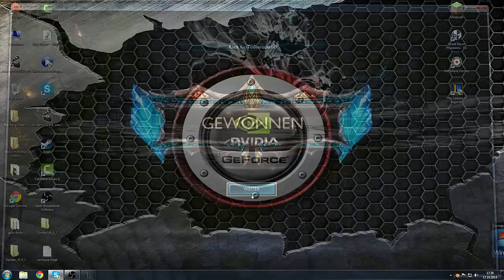Let´s Play League of Legends #002 Teil 2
Yi in da Jungle